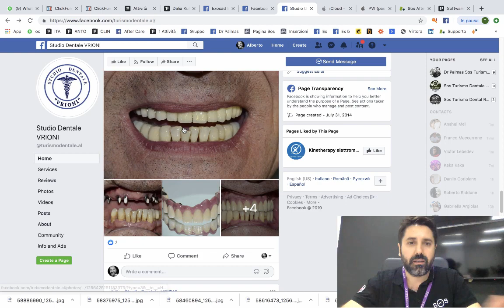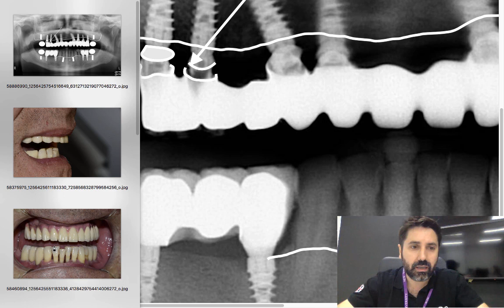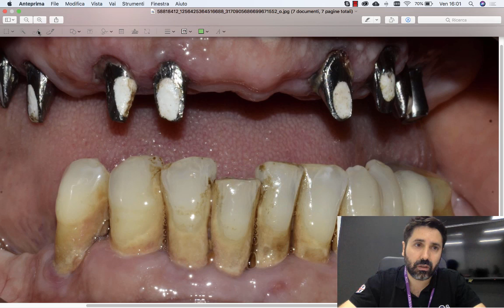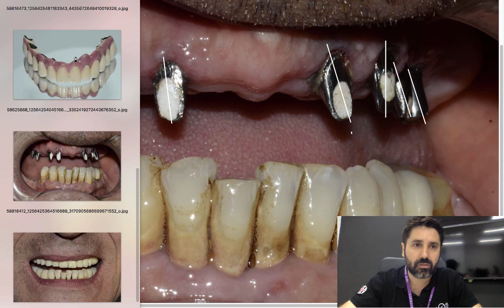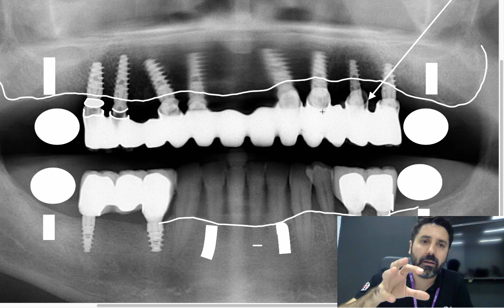Il problema dei denti incollati sopra gli impianti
Tutto quell oche devi sapere dei denti incollati sopra agli impianti dentali. Denti fissi in 24 ore fatti male. 🔥 Scopri i Prezzi più Bassi d’Europa per mettere i Denti Fissi su Impianti Denti INCOLLATI su impianti, ti spiego perché evitarli.

In questo video ti faccio vedere un caso reale che abbiamo avuto qui nel nostro istituto di sviluppo e ricerca Bocca Bionica in Moldavia.

Incollare i denti sugli impianti invece che avvitarli è pratica del passato.

Il caso di cui ti parlerò in questo video era reduce di un intervento errato con forte piorrea e perimplantite - quindi forte calo dell'osso gengivale vicino ai suoi denti e agli impianti fatti.

Come se non bastasse, i denti erano incollati sugli impianti invece che avvitati, che anche in una situazione di partenza migliore è comunque un grave errore al giorno d'oggi.